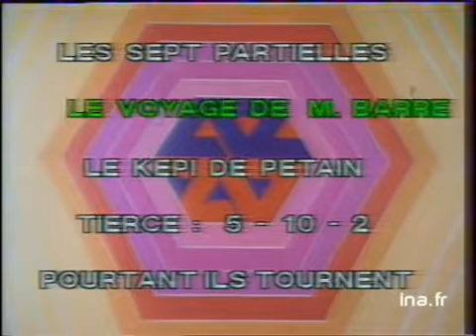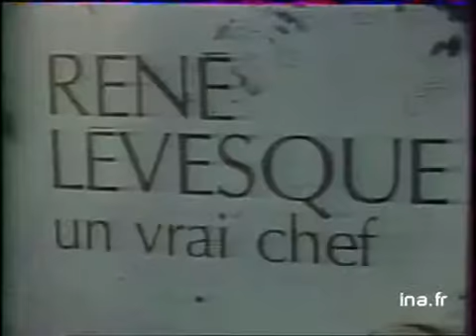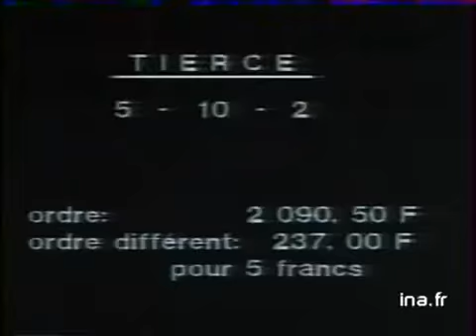JT Antenne 2 20H 14 NOVEMBRE 1976 - Archive INA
les titres:
- élections cantonales
- voyage officiel de Raymond Barre en Egypte
- mise ne vente aux enchères des objets du Maréchal Pétain à Versaille